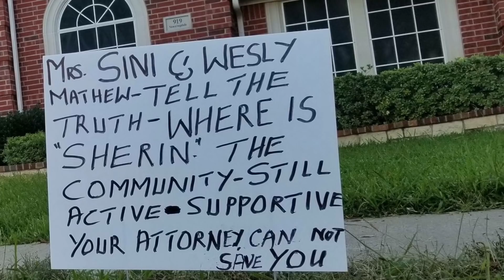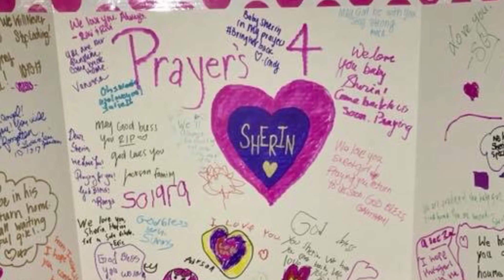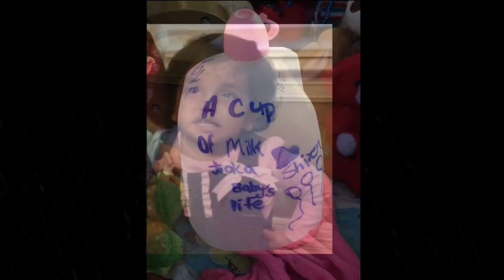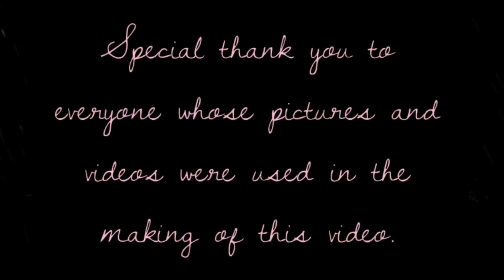Sherin Mathews Tribute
Sherin Mathews was dumped by her birth parents as an infant, then found and sent to an orphanage in India where she was later adopted by Wesley and Sini Mathews, of Richardson Texas. This innocent child's life was cut short on 10-7-17, at the hands of the people who were supposed to protect and love her. All the adults in this baby's life failed her miserably, but my hope is that she will live and be loved forever in the millions of hearts she stole around the world. This is for you Baby Sherin... we love you... and we will never forget. 💕